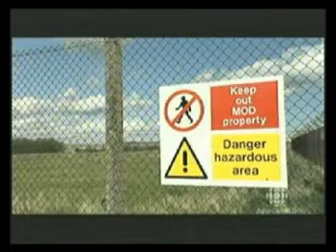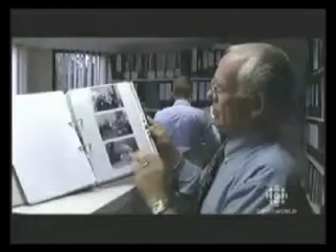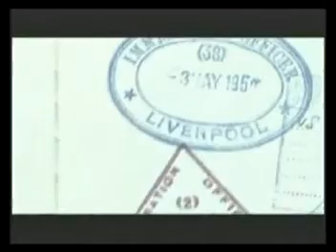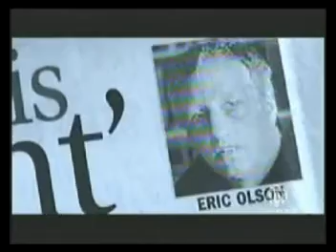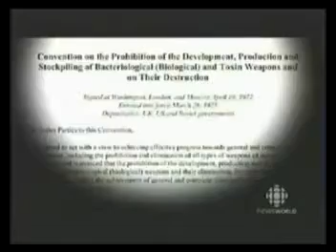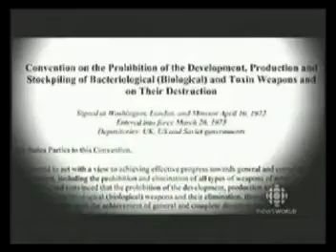PT.3 / 7 (( ANTHRAX -WAR'S )) THE Connection Between:- Africa, U.S.A, Russia, U.K...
Please check out the link's and see the official report on Dr. Kelly's Death and you decide if justice has been done.

And U.S.A. talk's with Russia over reducing the Nuclear war head's but forget to tell you that the increase of BIO-WARFARE.
And it get played out GLOBAL through the United Nation's and the European Union and then DR. Kelly the weapon's inspector want's to come ''CLEAN''  but the dark force's who control the whole issiue through country to country bring about unanswared DEATH'S ???.

Hence   a quote from the NEW WORLD ORDER      (((( OUT OF CHAOS COME'S ORDER )))

Bio - warfare Anthrax swine flu weapon's inspector 9/11 Dr Kelly death susspicious conspiracy